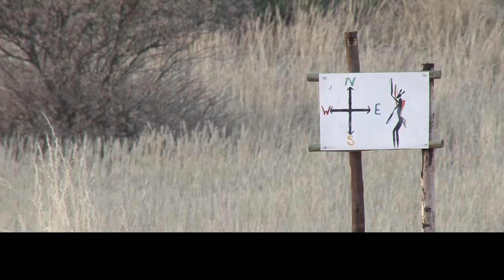Bush Trail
A young Khomani San girl, studying in Cape Town goes back home to the Kalahari and shares her experience of having been away and coming back home.